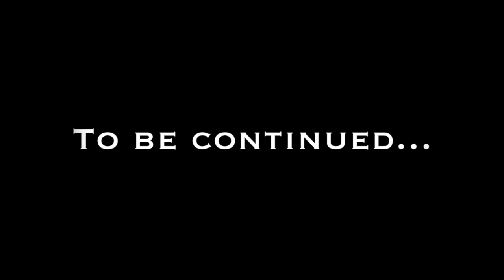WCHS Journalism Commercial- A love story pt. 1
When this video hits 1,000 views, pt. 2 will be released.